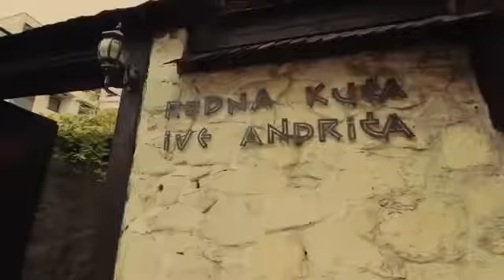Josip Filipović Pero Gudelj Ja sam momce od Travnika Spot HD